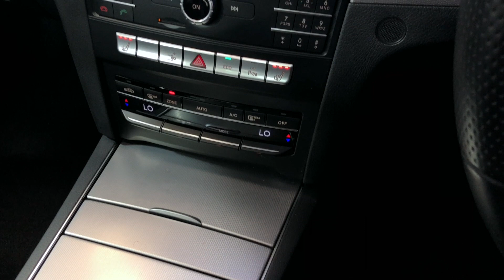Mike Brewer Motors- Mercedes-Benz E Class 2.1 E220d AMG Line Edition 7G-Tronic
OBSIDIAN BLACK METALLIC FINISH, PAN ROOF SAT NAV BLUETOOTH CRUISE CONTROL DAB RADIO HEATED FRONT SEATS. 1 OWNER WITH FSH, MERCEDES WARRANTY UNTIL 2020. ALL CARS WILL RECEIVE AN 82 PT RAC APPROVED INSPECTION, ALL CARS ARE PREPARED TO THE HIGHEST STANDARD WITH A SERVICE IF REQUIRED., Upgrades - Panoramic Glass Sunroof, Metallic Paint, Black Full leather interior, Standard Features - COMAND Online System, Hard Disk Drive Navigation with 3D Map Display, European Map Data Updates, Bluetooth Interface for Hands - Free Telephony with Smartphone Integration, Cruise Control with SPEEDTRONIC, DAB Digital Radio Tuner, Active Parking Assist, ECO Start/Stop Function, Heated Front Seats, Linguatronic Voice Control, Parktronic - Front and Rear, THERMATIC - Automatic Climate Control Two Zone, 19in Alloy Wheels - AMG 7 -Twin Spoke Design. Front 235/35 and Rear 255/30 Tyres, Alarm System, Electric Windows (4) - One - Touch Opening and Closing Including Obstruction Sensors, Radio/ Single CD/DVD / MP3, Rain - Sensing Wipers, Tinted Glass All Round - Green, Tyre Pressure Monitoring System, Upholstery - Black Leather with Grey/Blue Stitching, Two USB Ports and an SD Card Slot, Sun Visors with Illuminated Vanity Mirrors, Power steering, Heated Rear Screen, Electric door mirrors, Cup Holders - Front and Rear, Child locks & Isofix system, Airbags, 3x3 point rear seat belts, 12V Socket in Front Storage Compartment. 4 seats, OBSIDIAN BLACK, Actual Mileage 25237. Here at Mike Brewer Motors, quality really matters to us. Not just the quality of our service but the high quality of our vehicles, and the standard at which they hit our forecourts. We have invested a lot into our business to open 2 state of the art preparation centres in Sheffield and Luton with the sole purpose to deliver the highest quality cars possible both Mechanically and aesthetically, because we know you wonâ€™t want to buy a car from us unless itâ€™s in top notch condition. or follow the link on our website mikebrewermotors.com under JudgeService ! Mike Brewer motors also offers a UK mainland Delivery Service, one of our most popular offers. You can also reserve the car until you can come and take it for a spin so you do not miss out!, Evolution Funding Limited (â€œEvolutionâ€) is the owner of the car but before it was put up for sale by Mike Brewer Motors (a trading style of Evolution) it was used as a short-term rental vehicle by Evogo (another trading style of Evolution) since the date of registration. Evogo is a short-term vehicle rental business that rents cars to the public on fixed-term contracts. This vehicle had in total one customer during its time with Evogo. When a customer returns a car to Evogo, a full inspection is undertaken for both mechanical and cosmetic damage and if any damage is identified, it is repaired to the vehicleâ€™s manufacturer standards before it is passed to Mike Brewer Motors to be sold to the public. (URA), Part Exchange Facilities Available, Finance Available. Postcode for Sat Nav is S4 8AL